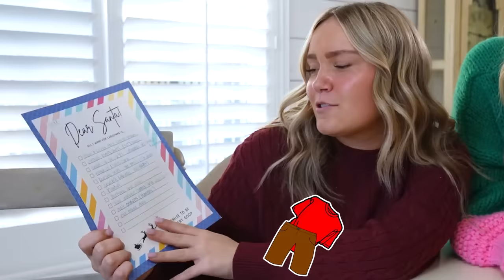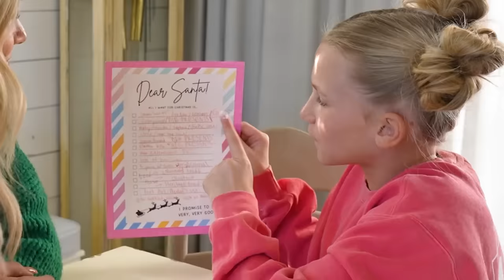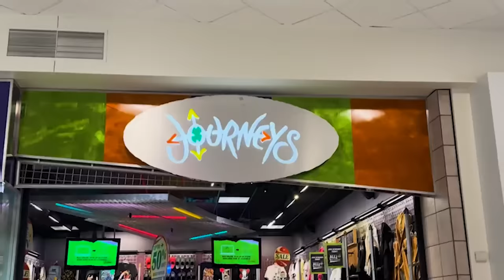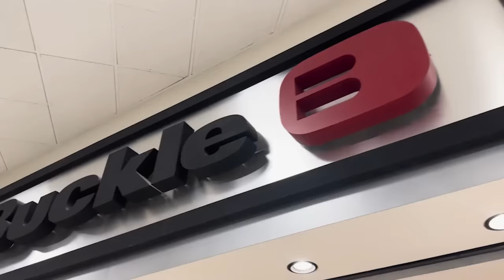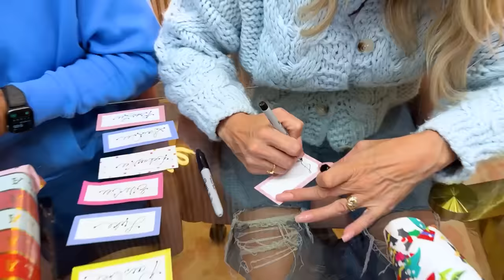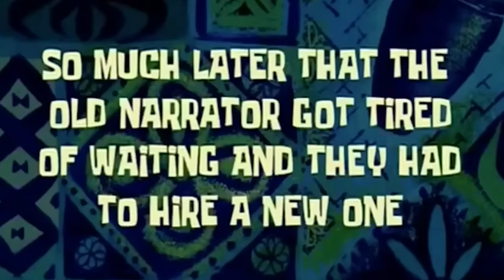🎄 Mega Christmas Shopping for Our 16 Kids! 🛍️ 😳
WATCH TIL THE END TO SEE BENJI'S CHRISTMAS RAP! 😂 CHRISTMAS w/ 16 Kids and NOW A FAMILY OF 24!! This is gonna be fun and a lot CrAzY!

FAILED and FORGOTTEN PRODUCTS of Disney Channel Stars
I Built a SECRET ROOM to Hide From My Mom! ft/ Rebecca Zamolo

MOM- Tiffany
DAD- Benji